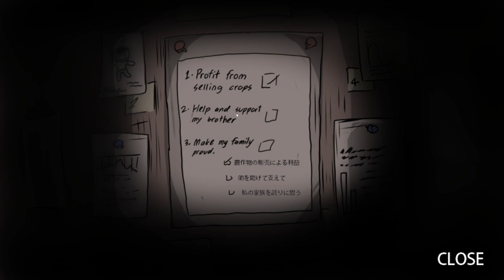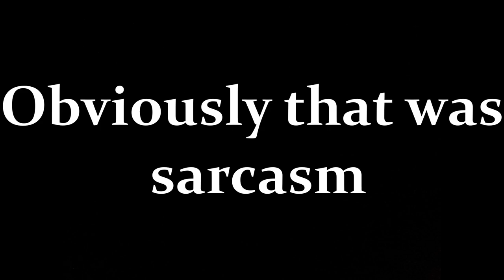Exorcist Cup Of Tea - A Very Creepy 2D Horror Game (Full playthrough/Walkthrough)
exorcist cup of tea

 is an indie horror, game, 2D pint and click horror game where you explore the woods alone trying to find your sister which was kidnapped

Check the game out for yourself